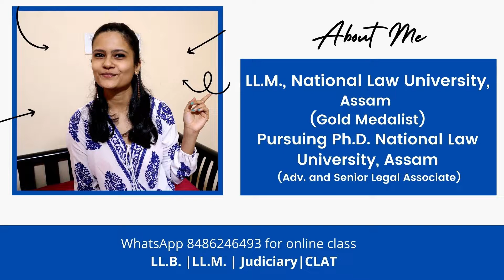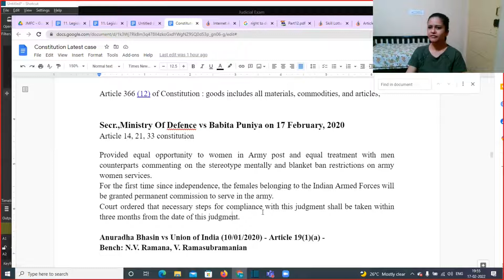Secretary, Ministry Of Defence vs Babita Puniya | Right to Equality | Constitution Latest cases